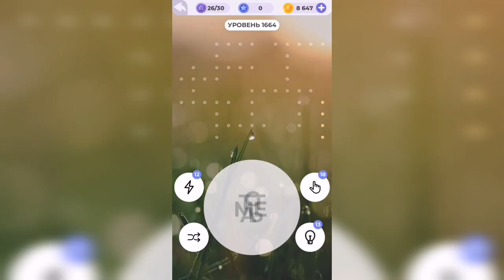Линия слова / Осенний лес / Уровень 1664